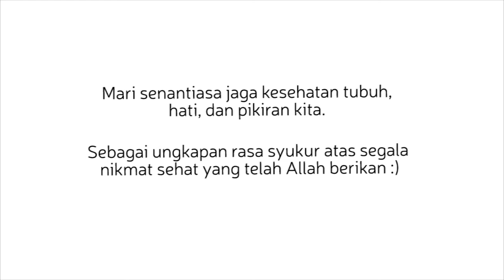Spirit Day 2017